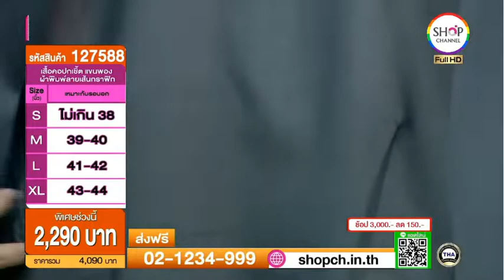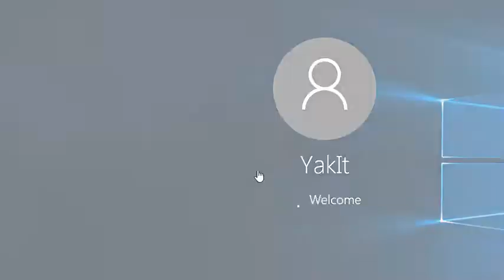SHOP CH THAILAND : 10 มิ.ย. 2565 - 00:00น.